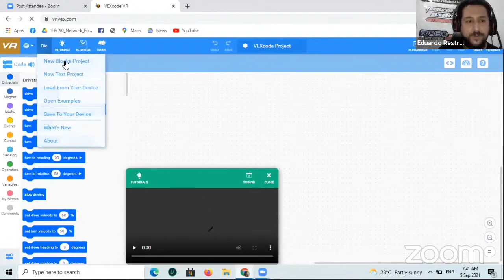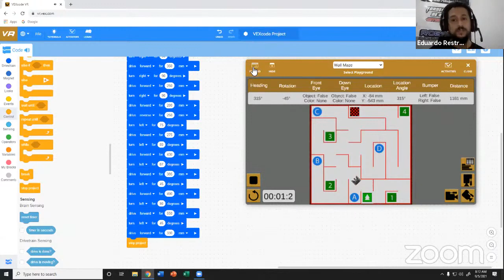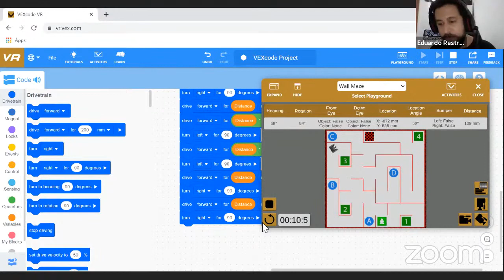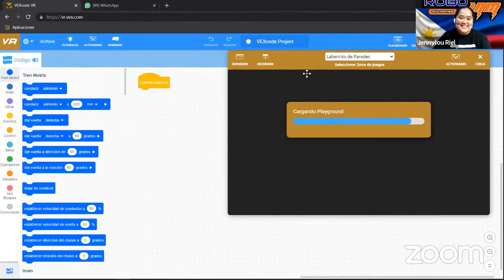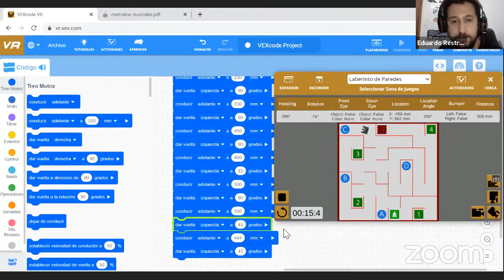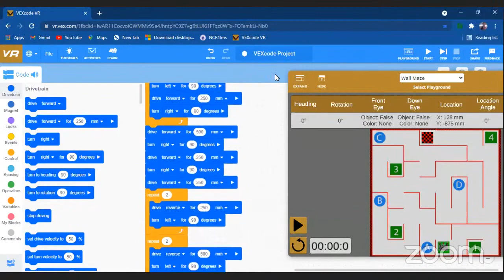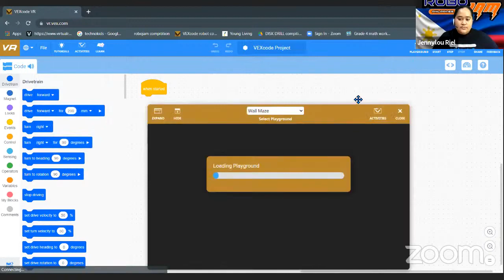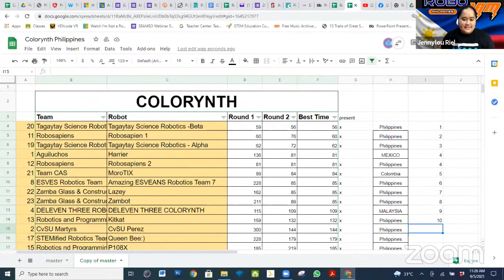RoboJam Philippines - Colorynth